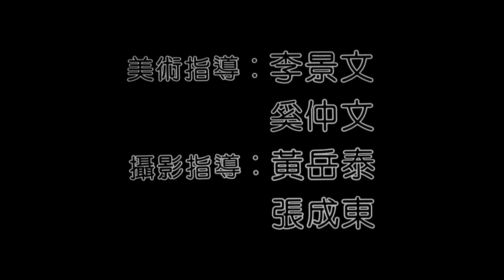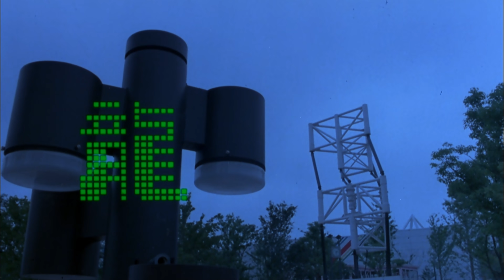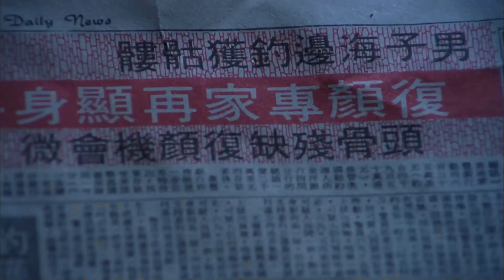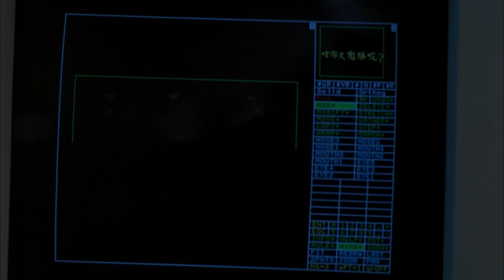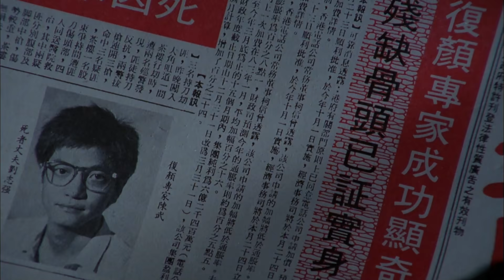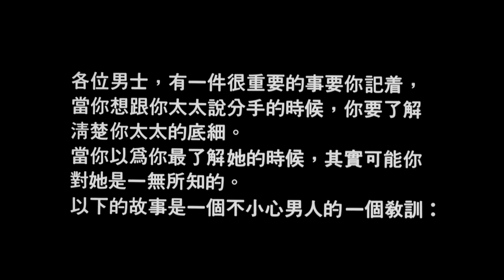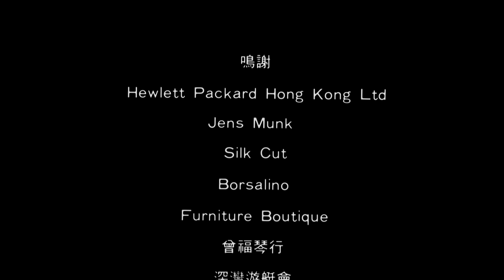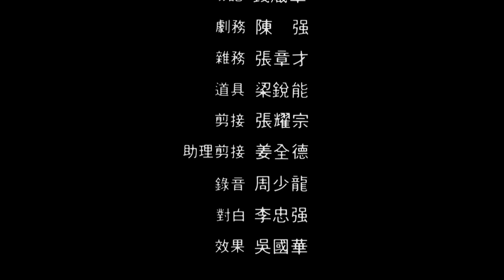曾志偉主演科幻喜劇 洪金寶監製｜兩公婆八條心 (Strange Bedfellow)｜曾志偉｜陳友｜張堅庭｜葉童｜粵語CC中字｜8號電影院 HK Movie｜香港電影01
【粵語中字】兩公婆八條心 (Strange Bedfellow) | 曾志偉(Eric Tsang)、陳友(Anthony Chan、Chan Friend)、張堅庭(Alfred Cheung)、葉童(Cecilia Yip)：
第一單元：龍的種
在未來世界，生育完全由科技控制。希望生育的夫婦都須獲得生育「名額」，有社會地位人士可透過「龍種公司」為自己配對被認為最好的基因。龍哥（余安安 飾）和淑嫻（曾志偉 飾）是一對希望生育的夫妻，但他們對「下一代」有不同的見解，以致夫妻離異，淑嫻決定以男兒之身十月懷胎產下自己的孩子。
第二單元：本來面目
某日，一名市民於海邊發現一頭骨，由於這塊頭骨殘缺不全，警方不能確認其身份，故找來復顏專家陳武（陳友 飾）協助破案。陳武受到警方派來的助手Winnie（渡邊良子 飾）啟發，確定頭骨屬於劉志強（林威 飾）的太太，可是陳武最後發現這其實是一宗殺妻騙保險金的陰謀。
第三單元：雙生傷生
一名身為人夫的男人（張堅庭 飾）有了外遇，正好要向妻子（葉童 飾）提出離婚時，其妻突然把他迷暈及綁架，反向他坦白其身份原來不是其真正的妻子。

洪金寶監製 | 兩公婆八條心 (Strange Bedfellow) | 曾志偉、陳友、張堅庭、葉童 | 粵語CC中字 | 8號電影院 HK Movie | 香港電影01

使用蘋果手機或平板的觀眾，提供兩個方法加入成為會員：
1、用電腦進入8號電影院YouTube頻道，按「加入」。
2、複製上面加入會員連結，然後開啟「safari」瀏覽器，進入電腦版網站，按「加入」。